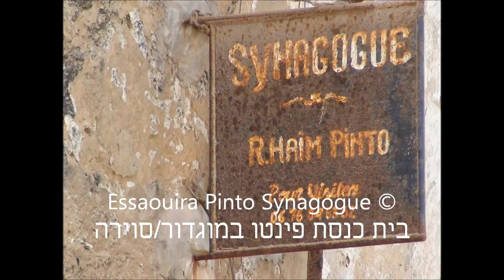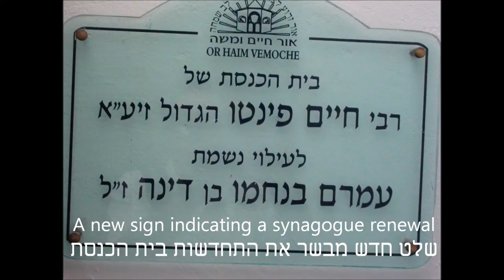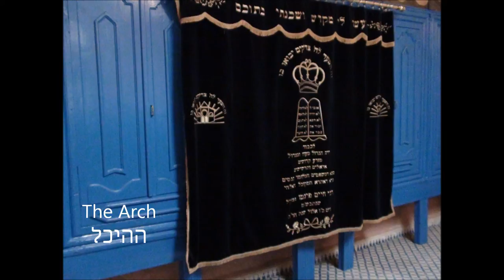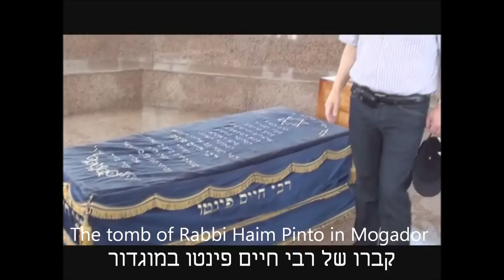Essaouira Pinto Synagogue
Haim Pinto synagogue in Mogador  in renovation בית הכנסת של הרב חיים פינטו בשיפוץ.